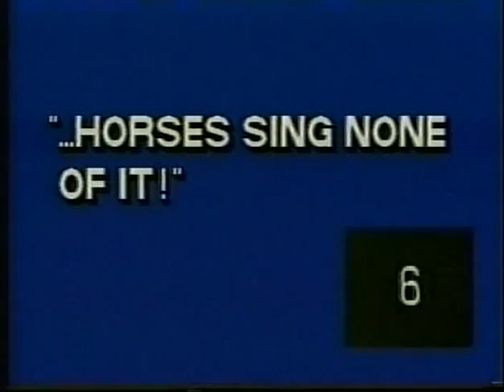HORSES SING NONE OF IT 379 PK Dwyer 4-13-06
HORSES SING NONE OF IT 379 PK Dwyer 4-13-06 Acoustic blues and folk songwriter performs live in the studio. Ralph Litwin hosts.